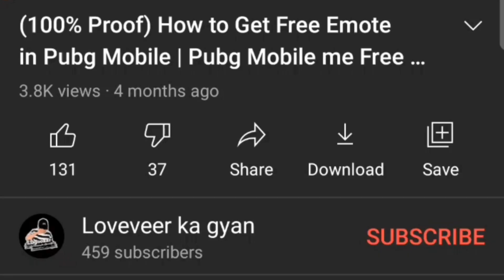BGMI NEW SPIDER MAN EVENT FULL EXPLAIN IN HINDI | GET FREE PLANE, ROBOT DRESS, OUTFIT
RELATED TOPIC -